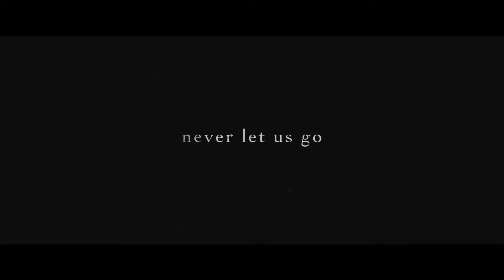THE LITTLE THINGS (2021) 1080P – Official Trailer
Two cops track down a serial killer.

Director: John Lee Hancock
Writer: John Lee Hancock
Stars: Denzel Washington, Rami Malek, Jared Leto